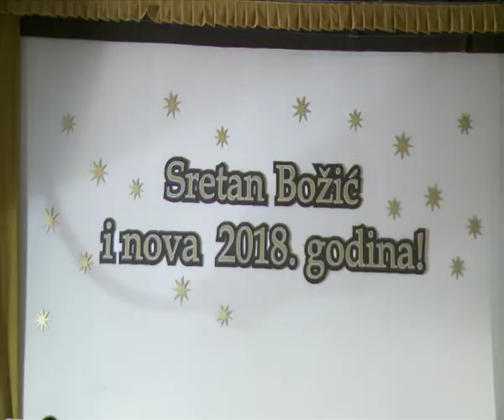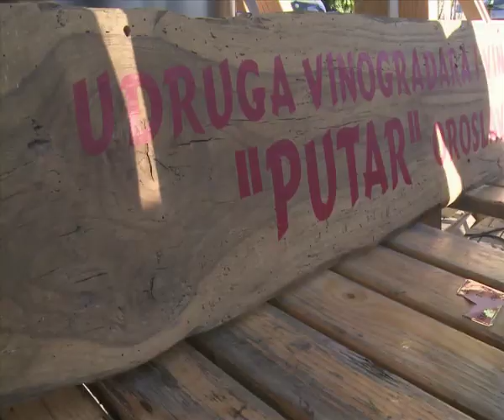Televizija Zapad - Advent u Oroslavju